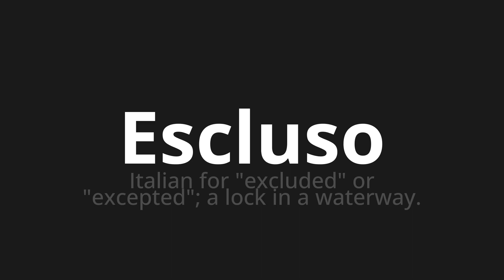How to pronounce Escluso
Master the Pronunciation of 'Escluso Which Means excluded' - which means : Italian for "Excluded" or "Excepted";A Lock in A Waterway. 📝 with @PizzaPronunciation 🎓🗣️ - [Your Guide to Italian]

Learn to pronounce 'Escluso' perfectly in Italian with our easy and engaging tutorial by @PizzaPronunciation! 📖📽️ In this comprehensive video, we provide you with native speaker examples 🗣️👂 and phonetic breakdowns 🎵 to ensure you get the pronunciation just right.

How to say Excluding in Italian